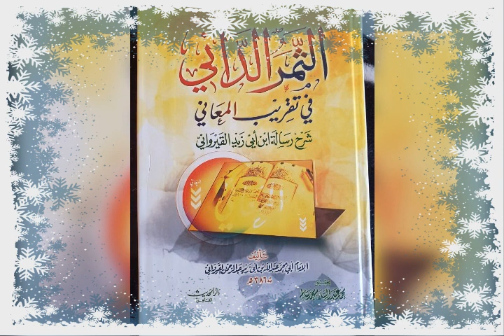(N:69شرح رسالة ابن أبي زيد القيرواني الدرس)par Cheikh Mahamadou Diatou Diakite Mouliné qu'Allah les